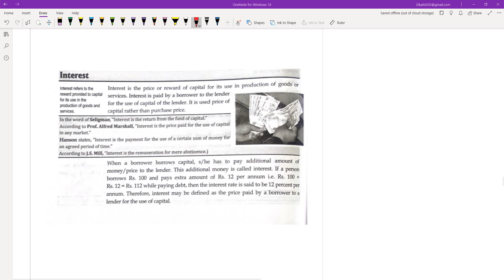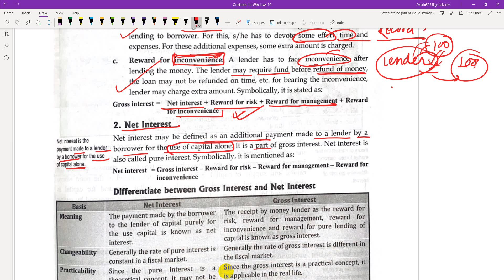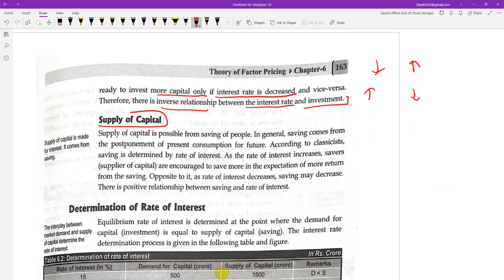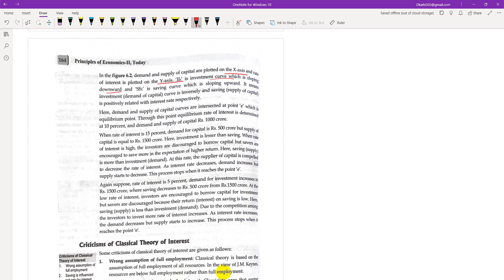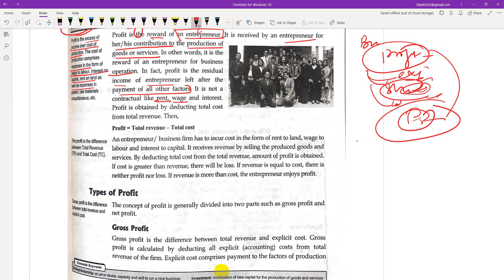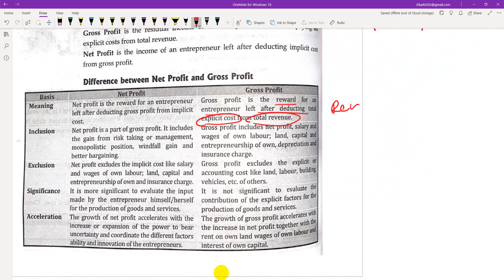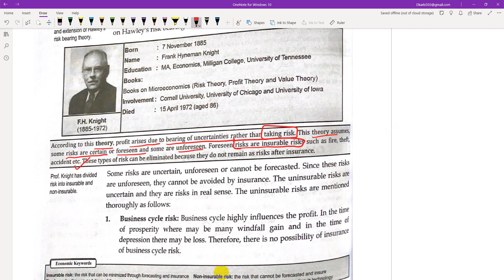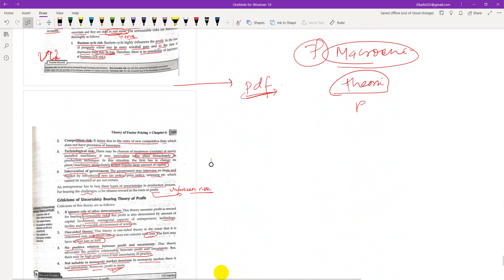Chapter 6 Part 2 Interest | Grade 12 Economics | Economics Online Class | NEB Economics Solution